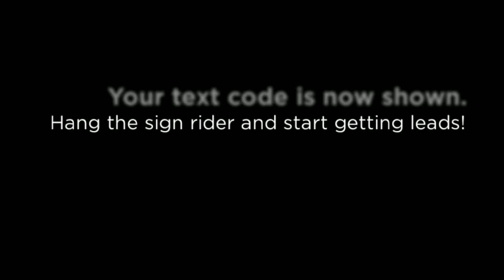How To Set Up Your New Sign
Miami Association of REALTORS® - How to set up your new sign rider. MobileAgentUSA